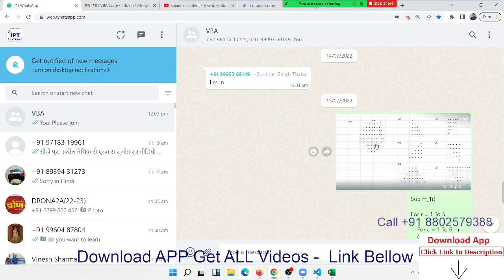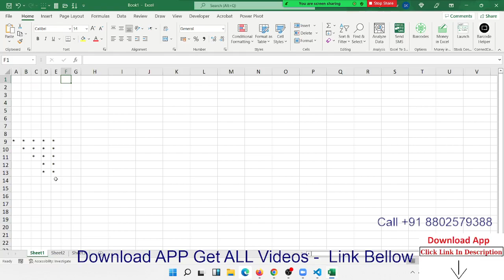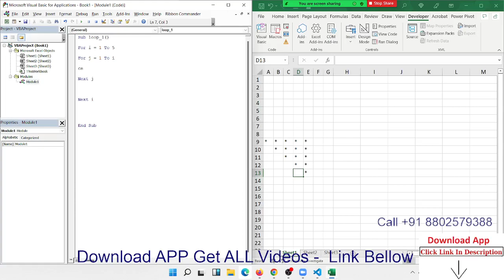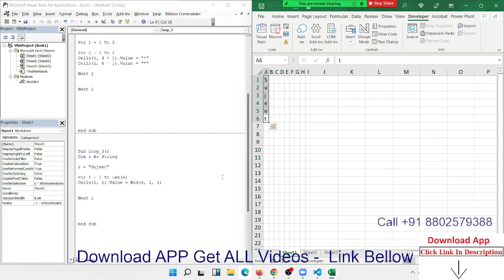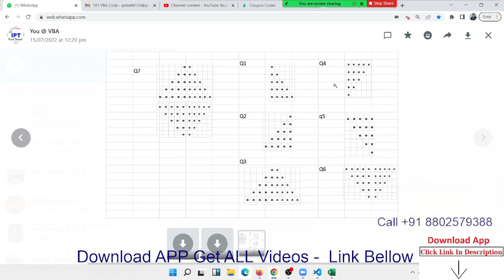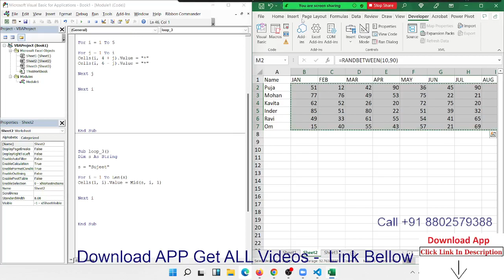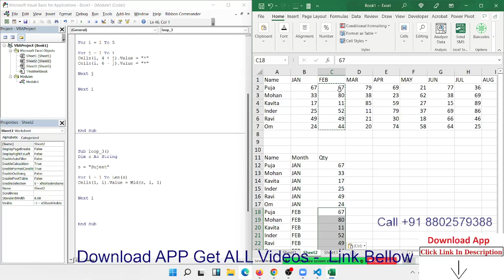Advanced Excel VBA Macros Power Programming